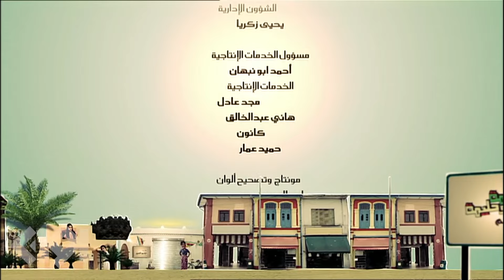مسلسل وديمة وحليمة : الموسم الاول الحلقة 19 بطولة سعاد علي وملاك الخالدي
ترقبو الموسم الثالث من مسلسل وديمة وحليمة على موقع وتطبيق أوان
شاهد المزيد من برامج ومسلسلات رمضان على: